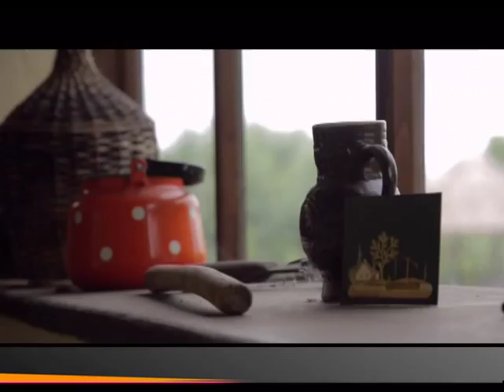NATAŠA PAVLOVIĆ - DIR. TURISTIČKE ORGANIZACIJE VOJVODINA - ZA BEOGRAD (ALEKSANDRA SIMIĆ)